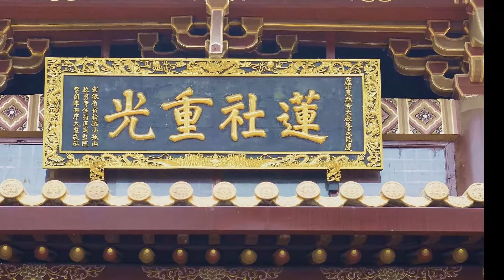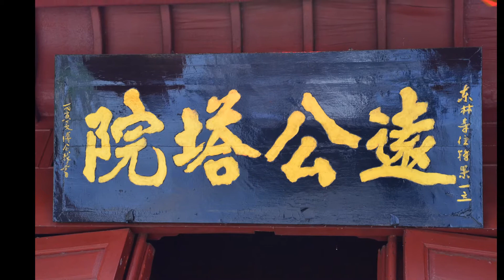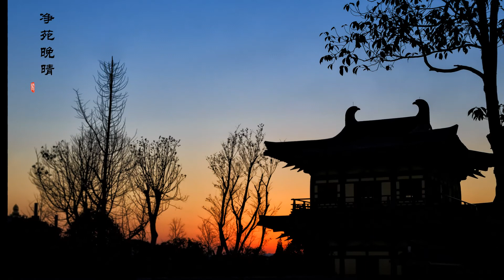省庵大師《勸修淨土詩》第25首 2016年冬季佛七【音頻】-廬山東林寺大安法師講述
2016~2020年佛七《勸修淨土詩》第二十五首：
(25)  都言處處是西方，平地高山總不妨。入廁豈宜還塞鼻，衝泥何事尚褰裳。
         病來那得心無苦，夢裡焉知身在床。莫話空言違實行，好憑落日望還鄉。

主講：大安法師
講題：省庵大師《勸修淨土詩》
時間：2016年冬季佛七 第12首~第29首
地點：廬山東林寺